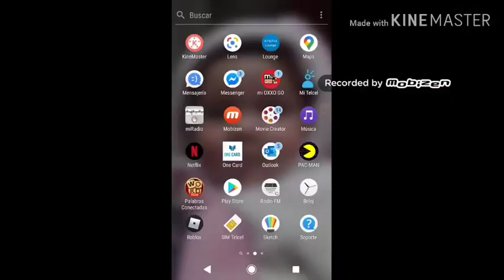Trailer de guest_rayado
Chicos este es el nuevo trailer de guest_rayado